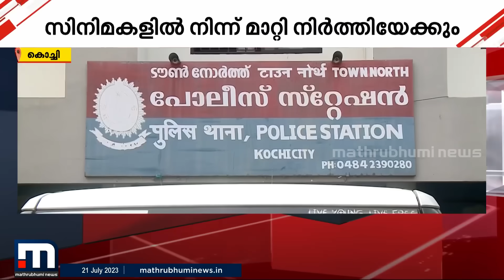വിനായകന് എതിരെ സിനിമാ സംഘടനകള്‍ നടപടിയെടുത്തേക്കും | Mathrubhumi News | Vinayakan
വിനായകന് എതിരെ സിനിമാ സംഘടനകള്‍ നടപടിയെടുത്തേക്കും

Happy viewing!